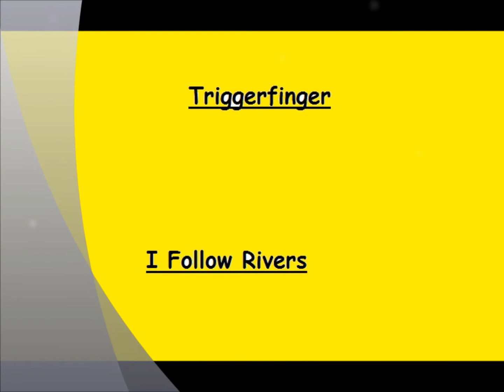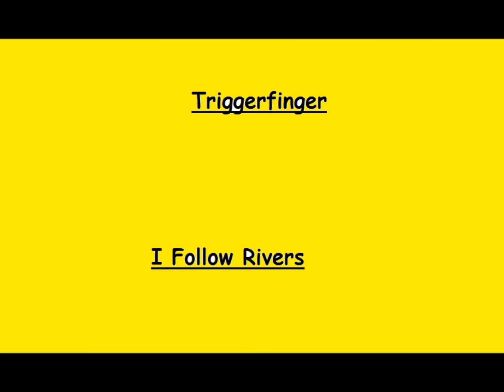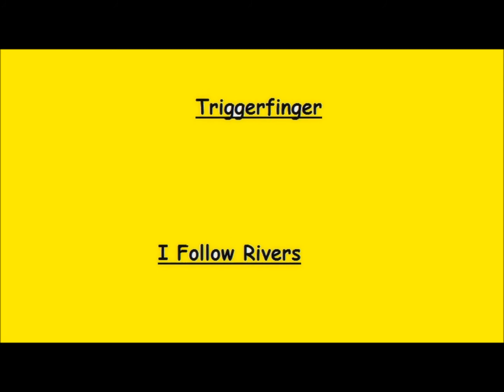Triggerfinger - I Follow Rivers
Triggerfinger